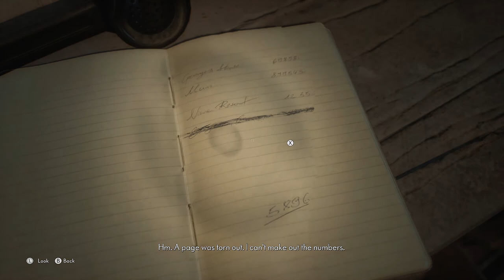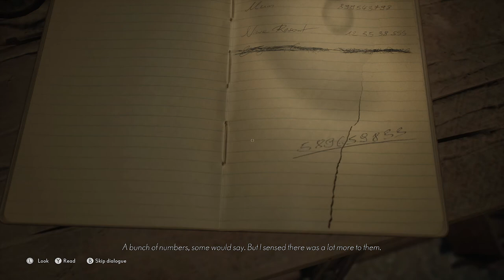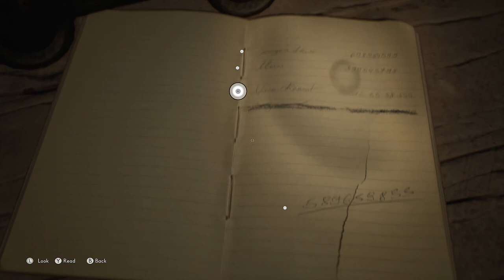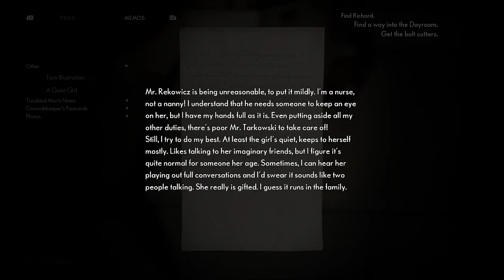The Medium - Part 6 Tori (PC)